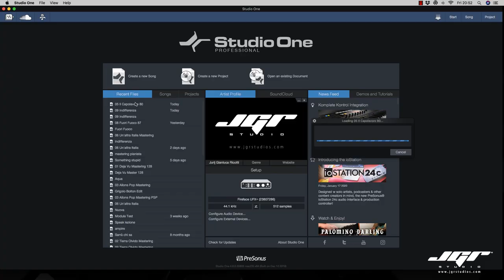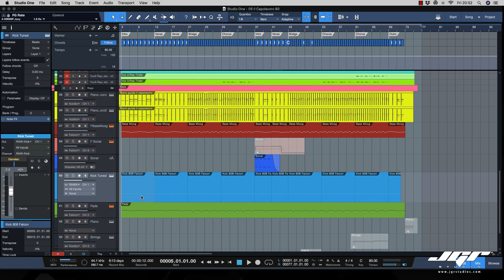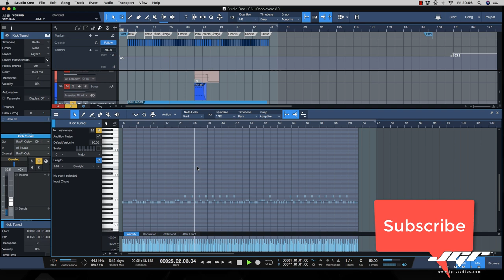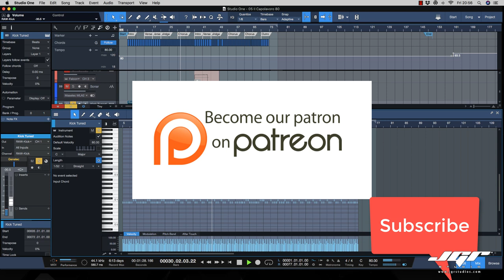Studio One Pro Chord Track to Pitch come trasformare la chord track Tutorial Ita